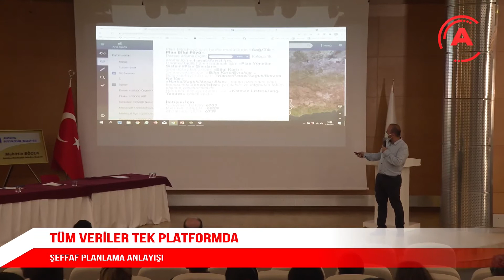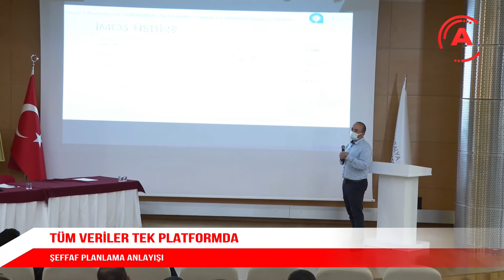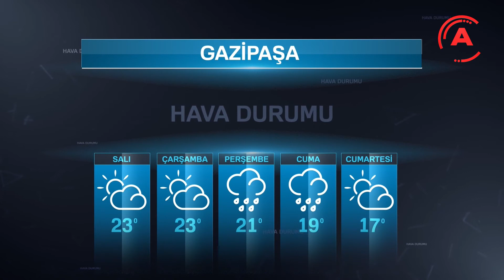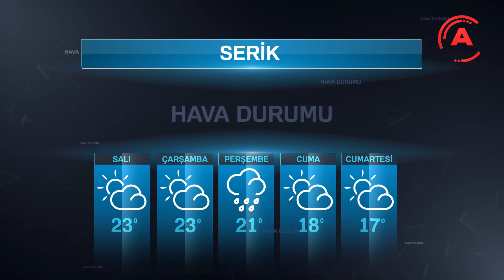ÖZLEM KAYGUSUZ İLE ANA HABER BÜLTENİ 6 NİSAN 2021